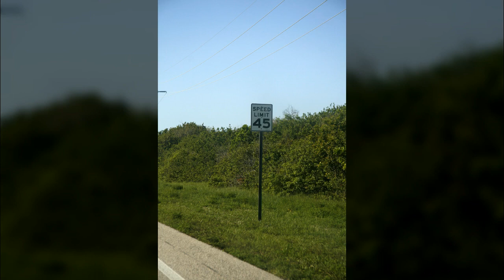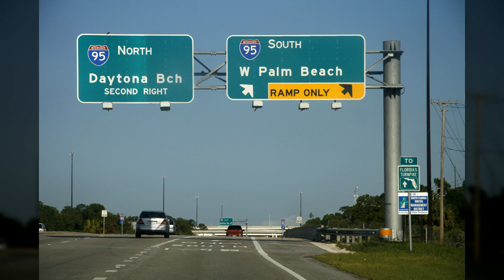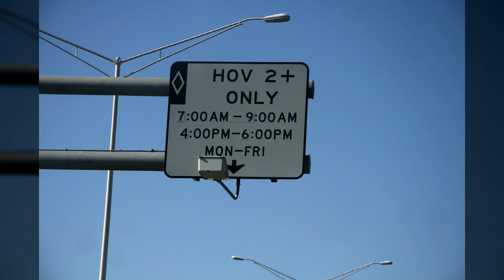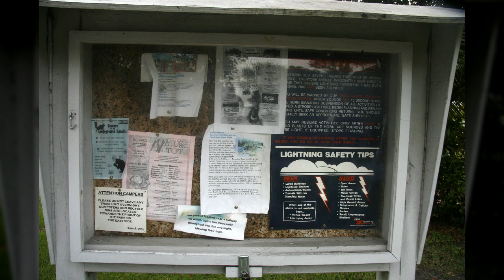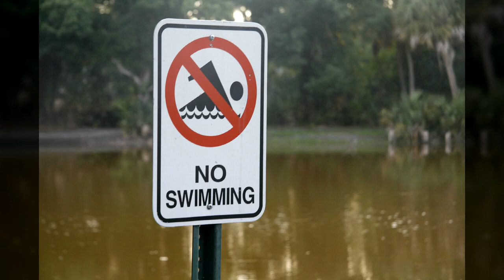미국 마이애미2